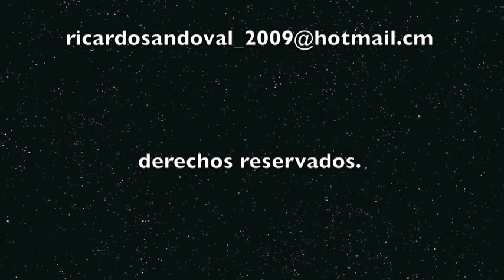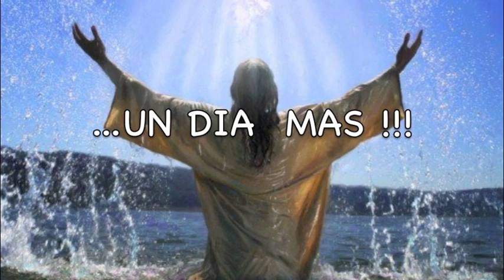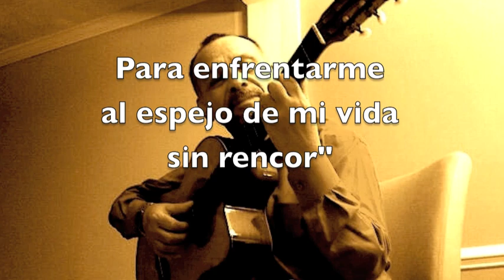UN DIA MAS - RICARDO "BERTO" SANDOVAL (BOLERO)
BOLERO ESTILO RANCHERO DEL COMPOSITOR RICARDO SANDOVAL MORANTE ''BERTO''. LA PRIORIDAD DE VIVIR UN DIA MAS,CUANDO EL CAMINO DE HACE MAS CORTO DIA A DIA...